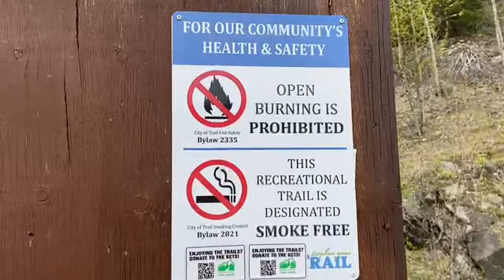Miral Heights Trail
The weather is perfect for hiking.